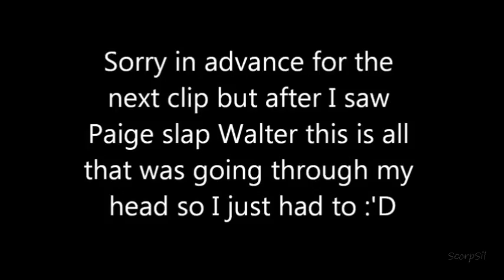Scorpion Crack!Vid #7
Coz we all need some laughter after this week's episode.
All scenes are from season 2.
This video is dedicated to 'sportsygirl8' for all her lovely comments, support and great ideas :)